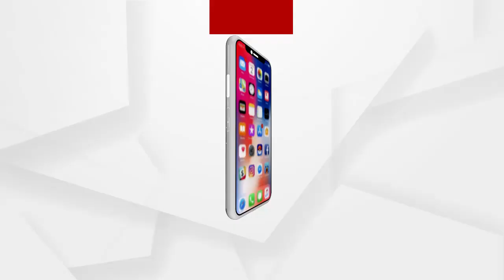ଓଡ଼ିଶାକୁ ମଦମୁକ୍ତି ପାଇଁ ଦାବି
ନୂଆ ବର୍ଷର ନୂଆ ସକାଳରେ ଓଡ଼ିଶାକୁ ମଦମୁକ୍ତି ପାଇଁ ଦାବି । ଫୁଲନଖାର-ନିଆଳି ୬୦ ନମ୍ବର ରାଜ୍ୟ ରାଜପଥର ନିଆଳି ବଜାରରେ ମଦ ବିରୋଧୀ ସଚେତନତା ଶୋଭାଯାତ୍ରା କରିଛନ୍ତି  ଓଡିଶା ନିଶା ନିବାରଣ ଅଭିଯାନର କର୍ମକର୍ତ୍ତାମାନେ...